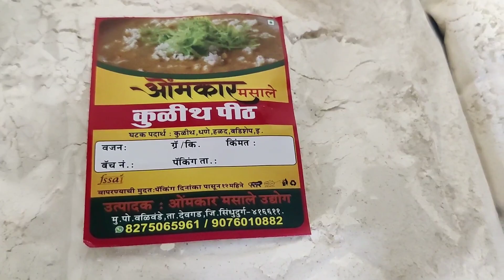वळीवंडे गावाची वेवसाय ओमकार मसाले आणि कोक एजन्सी Vlog - 36 Konkan Vlog Maratha Vlogger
Omkar Masala (Valivande Devgad)
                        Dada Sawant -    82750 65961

Hii guys I am prathesh sawant I am from Mumbai my village is in Konkan devgad sindhudurg I have started vlogging on my youtube channel I hope you all like my video.. starting something new soon I will upload more videos of my village Konkan..
without your support it won't happen

SOCIAL